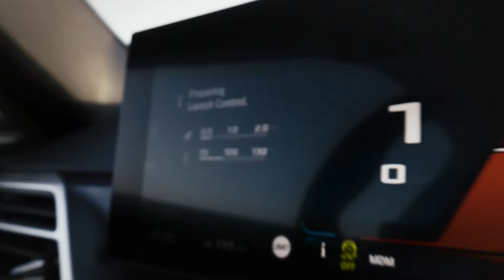Experience true exhilaration in THE NEW M4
Meet a car that is powerful, sporty and guarantees you maximum driving dynamics every time you’re on the road. Let the fans revel in the distinctive M sound before the new BMW M4 Competition Coupé  comes into view.

The M xDrive delivers 390 kW or up to 530 hp — thrilling for the racetrack and your daily drive. Don’t hold your breath, register for one today